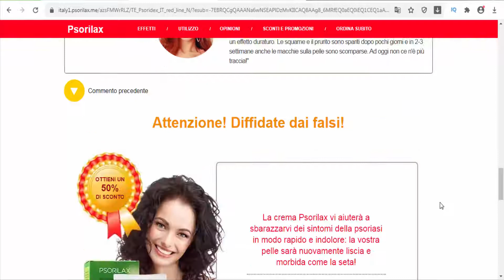Psorilax (Italy) - Helps to protect skin from exterior aggressions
Ultra gentle calming cream for sensitive skin. Cream for daily care of sensitive face and body areas. Helps to protect skin from exterior aggressions. Contains Dihydroavenanthramide D, which is known for the most effective Oat-based patented molecule. Psorilax provides deep skin hydration. Ideal for dry, itchy, delicate or mature skin. Helps to reduce skin redness and itching. Directions: Wash the skin with lukewarm water before application. Apply a thin layer of the cream on skin 2 or 3 times a day. The cream is suitable for long-term use on large body areas and on the face. Active ingredients: Dihydroavenanthramide D, Candelilla wax, Shea oil, Rapeseed Oil, Panthenol.